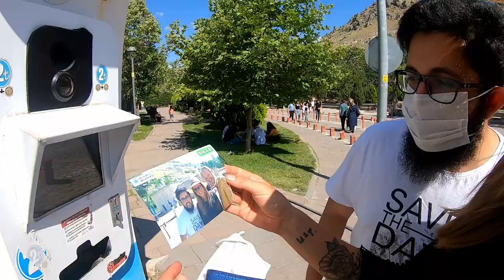Konya | Part 2 | Discovering the city with locals | Turkey Vlog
This time we will see the side of Konya that tourists usually miss. We meet a  lovely local family and discover the city with their help.
From tropical butterfly houses to mystical Sufi shows, Konya is a wonderful city and definitely worth a visit.

We have been in Turkey for almost two months now, living the van life.
Our journey here is documented in a travel vlog format.
New videos are out every Monday and Thursday evening.

WHO WE ARE:
We are a van life couple Jo and Miina, quite new to YouTube but really excited to be a part of this community. We are about living small and sustainable in our home on wheels. Freyja is a Merzedes Sprinter van that we have converted into a lovely tiny home on wheels. We love the diversity that our lifestyle brings and we want to take you along with us! Follow us as we continue our travels, through Europe and beyond.